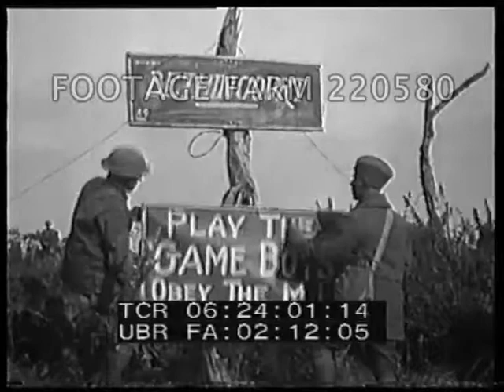1916 - 1918, France: Advancing Troops 220580-12 | Footage Farm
[WWI - 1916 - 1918, France:  Advancing Troops, Damage & Road Construction]
LS Rocky countryside; MS stretchers w/ wounded removed.  Troops moving up & back on muddy road; pan over woods.  Pan over troops in cut over woods.
06:23:56  Putting up sign re Bethencourt - Play the Game Boys, Obey the M.P.  Digging for bridge or road building & moving large guns & trucks.  Cars & trucks along road under construction, LS w/ tents in background.
06:26:08  Clearing ruins of buildings & bridge. Troops across collapsed bridge.  Reconstruction of large uined bridge
06:27:37  Small tank turning as soldiers watch, guide.  Pan soldiers, mules & wagons.  Advancing troops & pack animals, long line mule train across field; into town.
06:29:34  Trucks alongside burned village; men cleaning up.  Wagons along muddy road; troops march thru town, horses & mules pulling wagons.
06:31:23  Troops resting near badly damaged village / houses, others march past.
WW1;
NOTE:   Interestingly shot, fairly good footage quality.